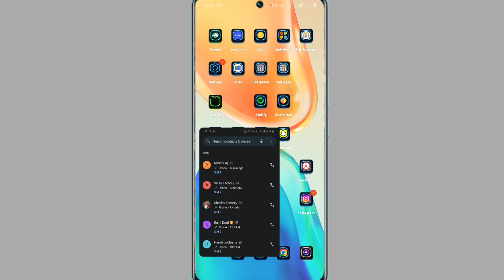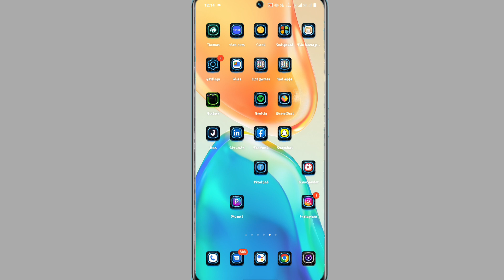Vivo V29e Direct Video Call Setting On Kaise Kare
Vivo V29e Video Call Setting
Vivo V29e Video Call Kaise Kare
How To Video Call Setting On Vivo V29e
Vivo V29e Video Call Problem Solve
Video Call Kaise Kare Vivo V29e
How To Enable Video Call Setting In Vivo V29e
How To Use Video Call Vivo V29e
Video Call Setting Kaise On Kare
Vivo V29e Video Calling Kaise kayre
How To Video Calling Setting On Vivo V29e

My Camera

My Trypod
My Light